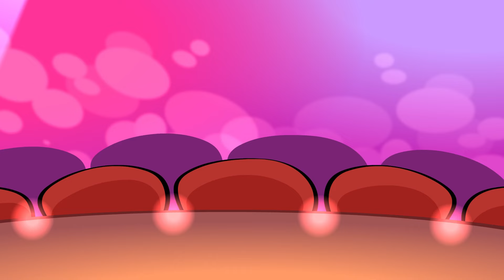Animazoo Apresenta: JACARELVIS em "O Circo do Seu Lobato"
Venha se divertir com JACARELVIS no espetáculo "O Circo do Seu Lobato" da Animazoo! Aventura e música garantidas para toda família. Jacerelvis arrasa!

A Turminha do Animazoo fez uma nova amizade, o JACARELVIS e seus amigos que trazem muita música divertida e educativa para as criança.

🟢 Ouça no Spotify: spoti.fi/42HR6wg

Conheça o YouTube Kids